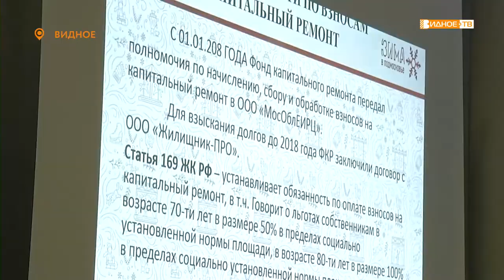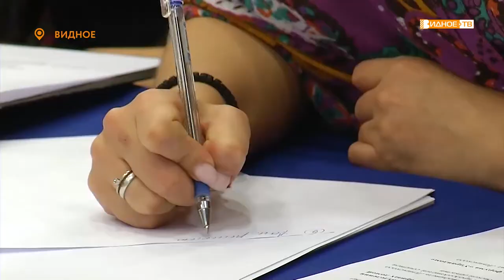«Управдом» - завершающий в 2019 году форум ЖКХ состоялся в Видном